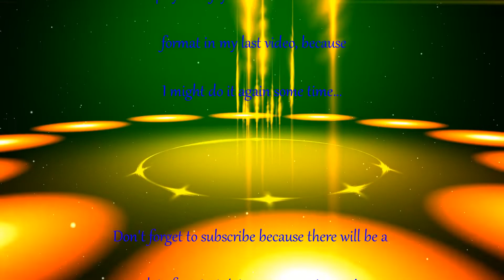Dream Raffle Winners 190519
Presenting the winners!